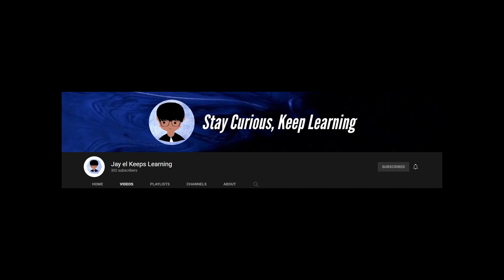Interview with SG Finance YouTuber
Jay's YouTube Channel

Timestamp
0:00 - Introduction
1:11 - Why produce finance content on YouTube?
2:36 - What kind of content that you post on YouTube?
3:44 - What questions that newbies asked you?
5:30 - What is your process to produce content?
7:00 - Does macroeconomics helps with investing?
10:14 - Technical analysis for short-term or long-term investing?
12:35 - Can you reveal your portfolio?
16:10 - Stanley Drunkenmiller said stock market will flat for 10 years. What is your outlook?
18:34 - What is your thesis for Tesla?
20:54 - Why invest in Apple?
23:20 - Message for traders and investors?
27:19 - What do you want to get out from your YouTube channel?

The information is not intended to be and does not constitute financial advice, investment advice, trading advice, or any other advice or recommendation.  Any expression of opinion (which may be subject to change without notice) is personal and there is no guarantee of any sort regarding the accuracy or completeness of any information or analysis supplied.  Do your due diligence and invest safely.